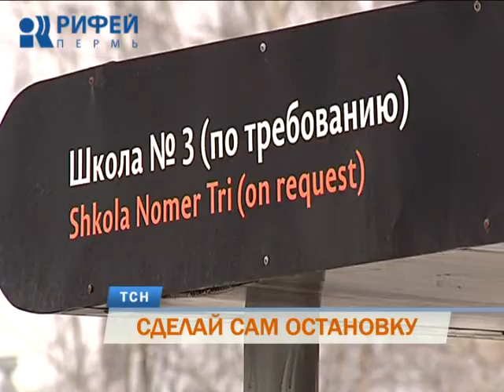Сделай сам. Пермяк, не дожидаясь коммунальщиков, начал ремонтировать остановку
Сделай сам по-пермски. Житель краевой столицы Дмитрий Заворин проявил инициативу и принес пользу городу. Человек начал сам ремонтировать остановочный пункт «Школа номер 3» на улице Карпинского. О пермском активисте - репортаж Евгения Гуляева.